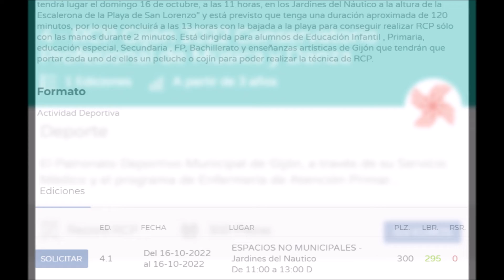Reto RCP Gijón 2022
El reto RCP Gijón tendrá lugar el próximo 16 de octubre, Día Mundial de la Parada Cardíaca.

Nuestro centro colabora de forma activa con el Programa "Con tus manos puedes salvar vidas" desde octubre de 2019, y es uno de los centros educativos inscritos en el evento.

Es ente vídeo compartimos toda la la inscripción al mismo y el programa de actividades y con él queremos animar a toda la comunidad educativa a participar.

Recuerda, ¡con tu manos puedes salvar vidas!

Más información en el blog de Postura sana y en la web del Patronato Deportivo de Gijón.